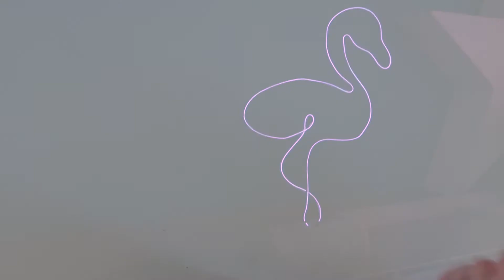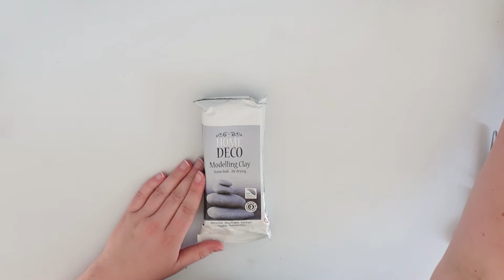DIY || Neon flamingo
Welkom bij mijn youtube video. In deze  video laat ik jullie zien hoe je een neon flamingo lamp maakt.

Producten te zien in deze video:

Hobby draad € 1,25 (so low)
Klei € 1,35 (action)
Led wire met adapter € 2,91(ali express)